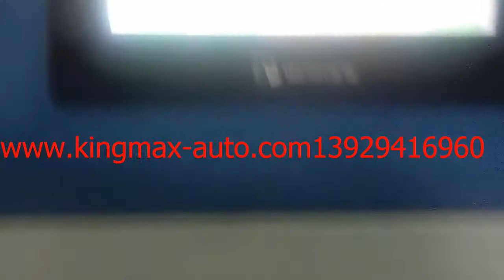340ML milk bottle bagger machine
1L lubricant oil bottle bagger,bottle bagging machine,plastic bottle packing machine,plastic bottle packer machine,4L detergent bottle bagger,plastic PET bottle bagger,PET bottle bagging machine,empty bottle bagger,bottle packing machine,bottle packaging machine,plastic bottle bagging machine,2L PET edible oil bottle packer machine,wide neck PET Jar packing machine,340ML milk bottle bagger machine,1L motor oil bottle packer machine,please find out more contact Mr Zidane Miao at Mob/wechat/whatsapp:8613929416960 for further discussion,we look forward to hear from friends all over the world!